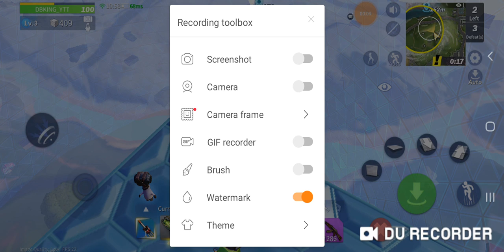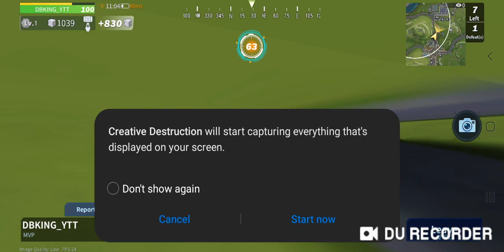Part 2 stair way to the